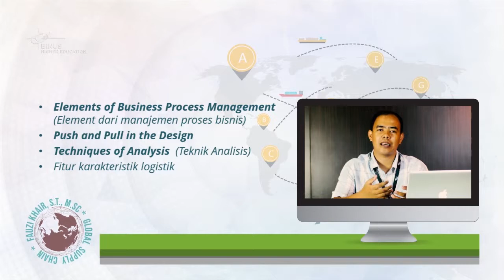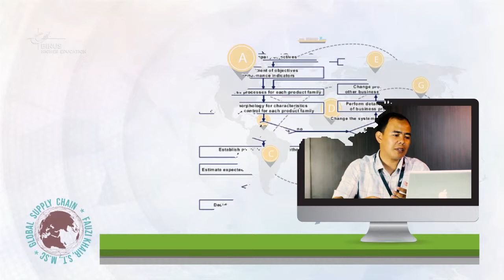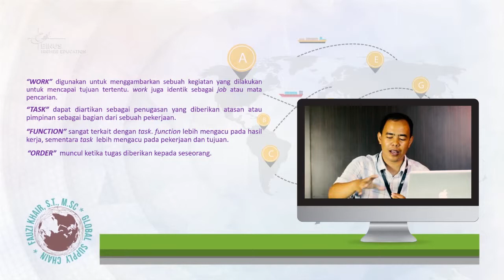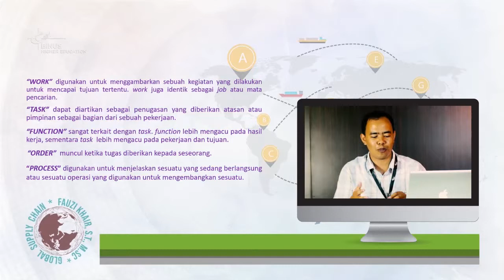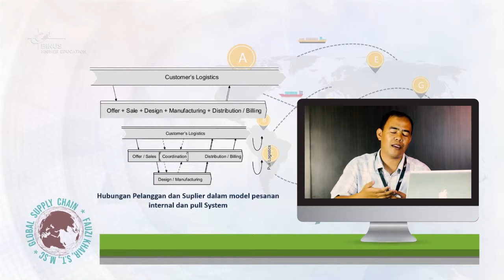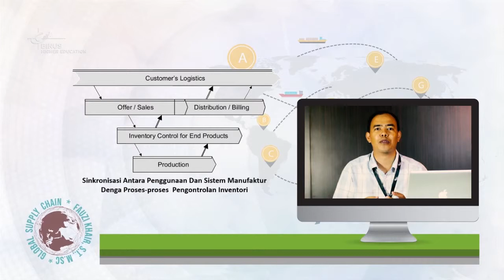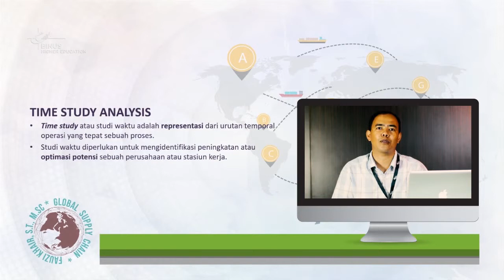[GSC01D-ID] Business Process Analysis and Fundamental Logistics Concepts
Credit title:

Subject Matter Expert: Fauzi Khair, S.T., M.Sc